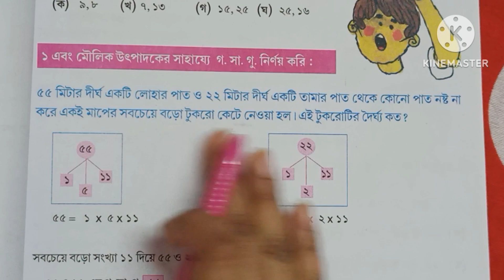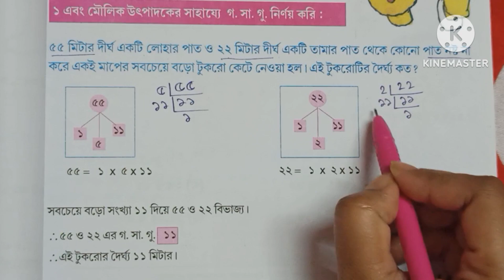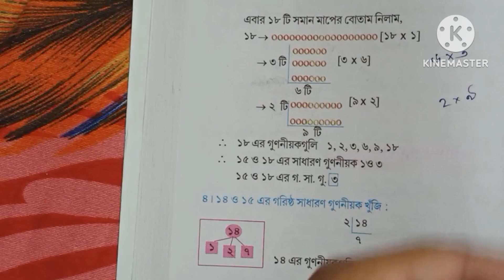Amar ganit class 5।১ ও মৌলিক উৎপাদকের সাহায্যে গ.সা.গু করি।page ৫১ থেকে ৫২@StudyMapping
Class 5 1 o moulik utpadoker sahajye ga sa gu kori
১ ও মৌলিক উৎপাদকের সাহায্যে গ সা গু করি
West bengal board primary education math
Wb board amar ganit class 5